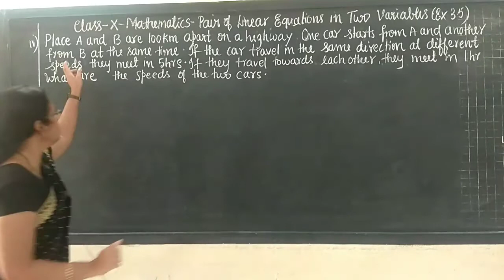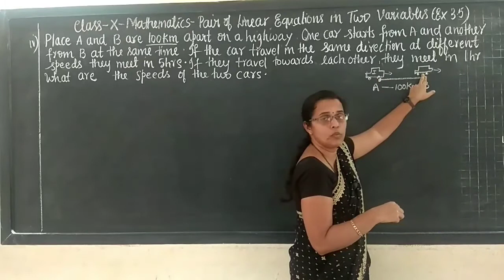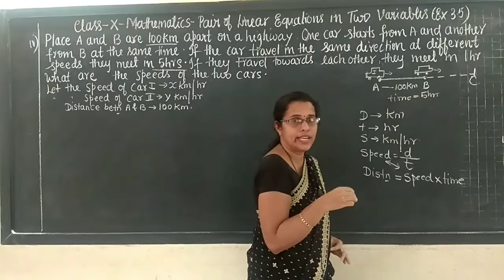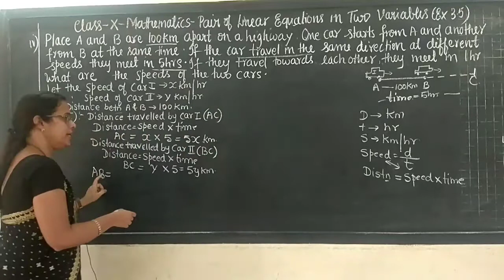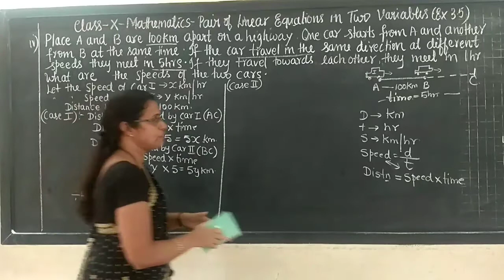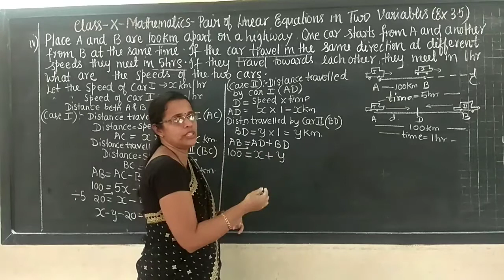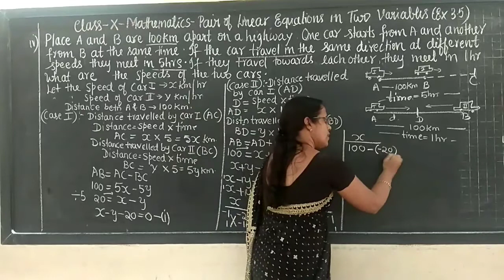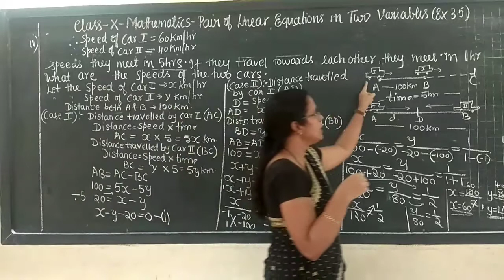10th std Mathematics 04/11/20